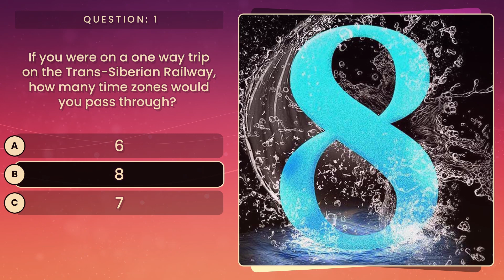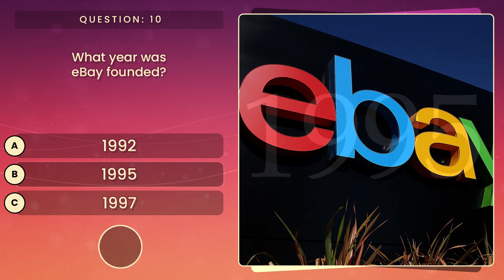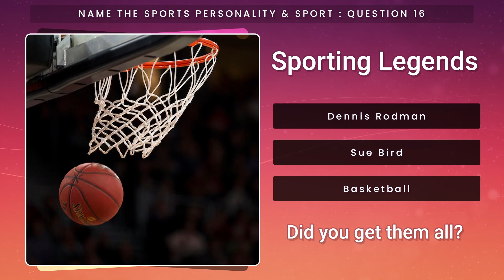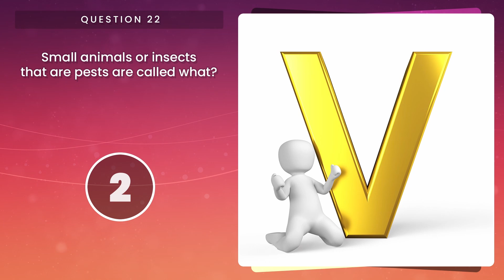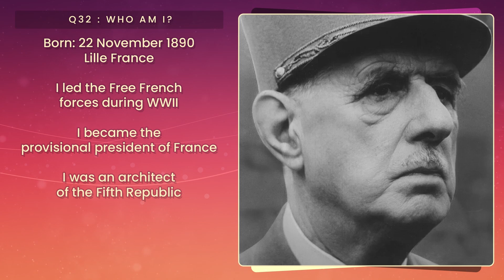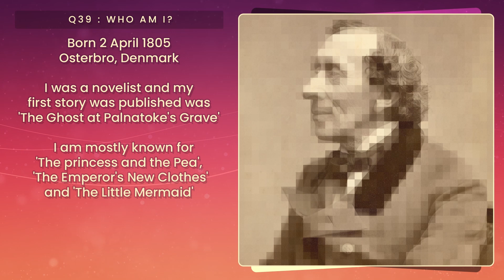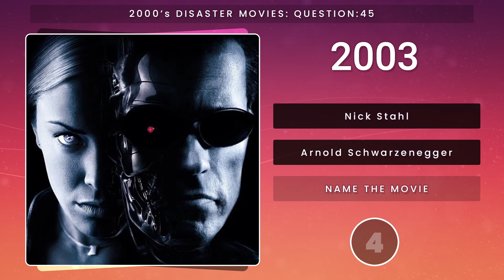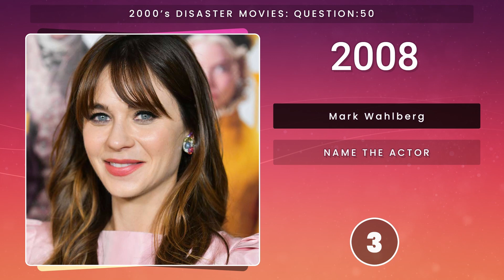Super SUNDAY Trivia Quiz 23 : 5 MORE Rounds of Trivia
Hello, Sunday! It's that time again, time for the Super Sunday Trivia quiz! As usual you have 5 rounds of ten questions each.  This time your rounds are : General Knowledge, Sporting Legends, Things Starting With V,  Who Am I? and, finally, Entertainment.